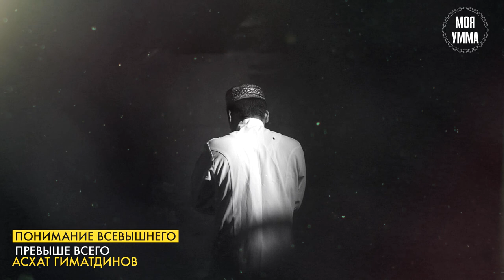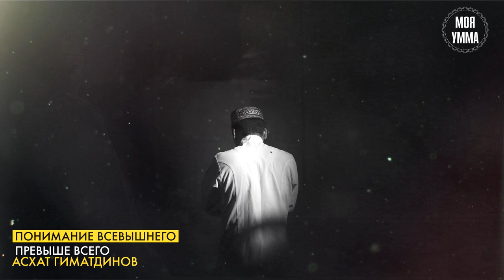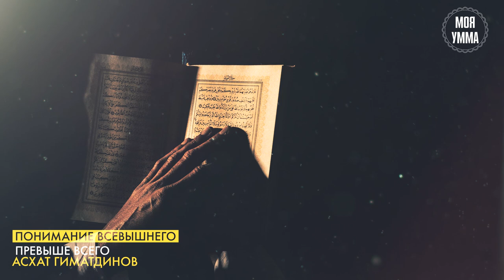Поминание Всевышнего превыше всего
Важность зикруЛлах (поминания Аллаха). Часть 1
❓Насколько мы в своей ежедневной практике уделяем внимание поминанию Всевышнего Аллаха?
Качественно ли мы это делаем или просто работаем на количество?
☝️Важно в поминании делать это прежде всего в своём сердце, задумываясь над смыслом произносимого.
‌‌‌‌‎۞ Бедуины сказали: «Мы уверовали». Скажи: «Вы не уверовали. Посему говорите: «Мы стали мусульманами». Вера еще не вошла в ваши сердца. Если вы подчинитесь Аллаху и Его посланнику, Он нисколько не умалит ваших деяний. Воистину, Аллах - Прощающий, Милосердный». (Св. Коран, 49:14)
⚜️Отсюда следует, что вера ( الإيمان ) «Иман» занимает более высокую ступень, чем покорность/подчинение ( الإسلام ) «Ислам». Это подтверждается хадисом Джибриля, мир ему, когда он спросил об Исламе ( الإسلام ) «покорности/подчинении», затем об Имане ( الإيمان ) «вере» и Ихсане ( الإحسان ) «искренности», переходя таким образом от общего к частному.
☝️И, если мы хотим повысить уровень своей веры до степени "ихсан", нам, безусловно, нужно не просто автоматически делать зикр, но и всецело сердцем осознавать смысл этого вида поклонения Великому Создателю, Господу миров.